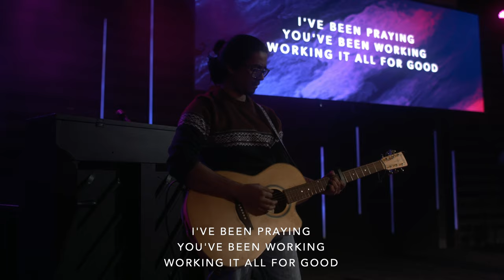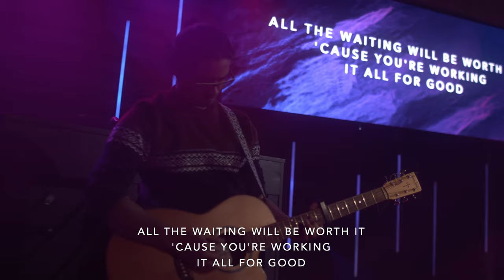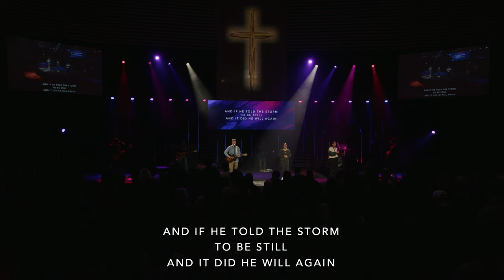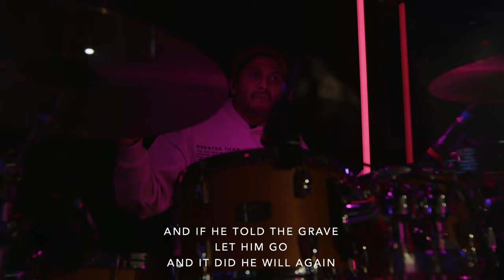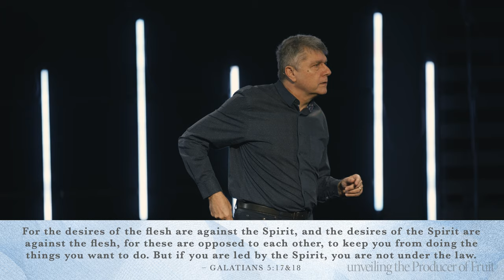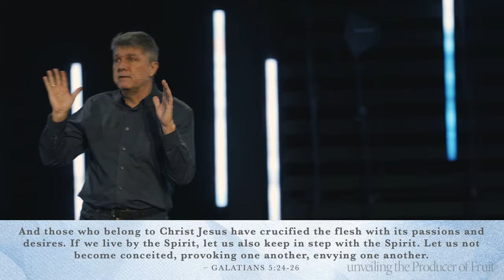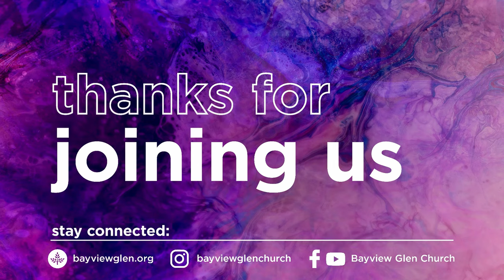Producer of Fruit | Unveiling The Holy Spirit | Bayview Glen Church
Fruit always comes from the plant it is associated with; the fruit of our life is the same. What comes out of our life is an indication of the roots in our life.

The fruits include love, joy, peace, patience, and goodness. These are not the result of trying harder to be a good, moral, and upright person. The fruits are the result of walking closely and intimately with God’s Holy Spirit. Learn more about Holy Spirit, the producer of fruit!

Join the Bayview Glen Church family, where community isn't just a word, but a lived experience of care, unity, and shared faith.

👪 FOR YOUR FAMILY:
Engage your children and teens in our dynamic Kids and Youth Ministries, where they'll learn about God and experience His love!